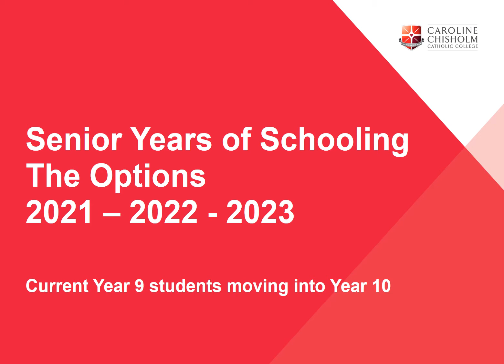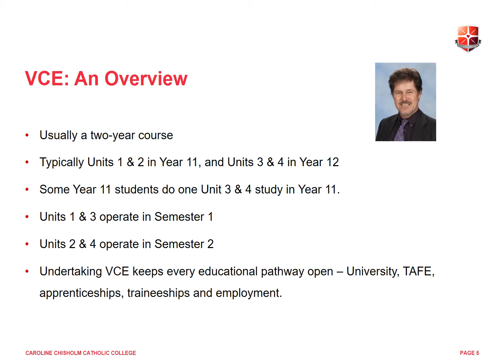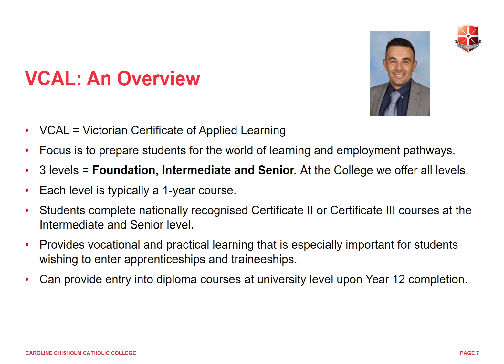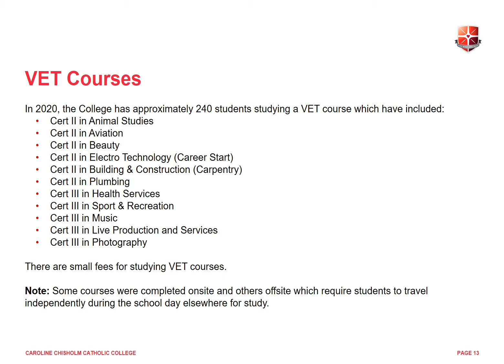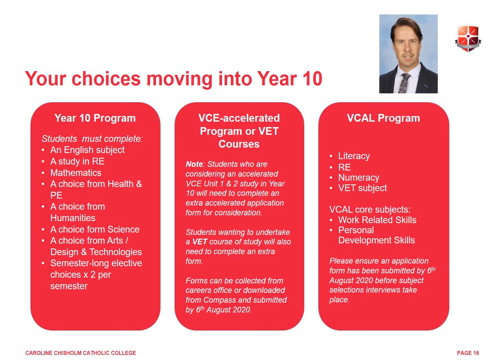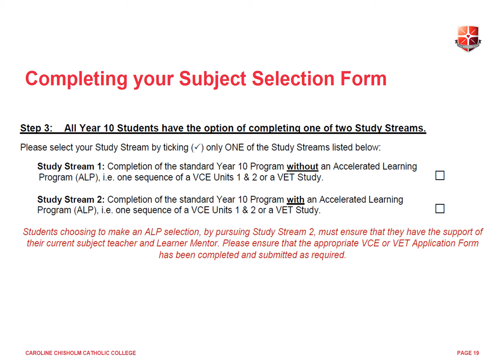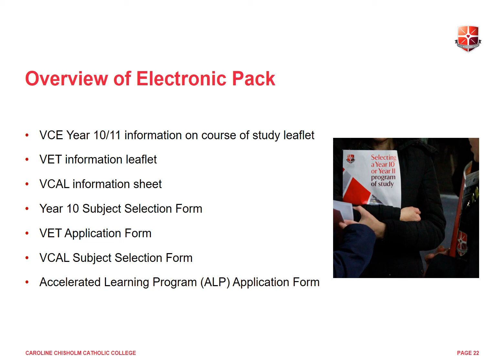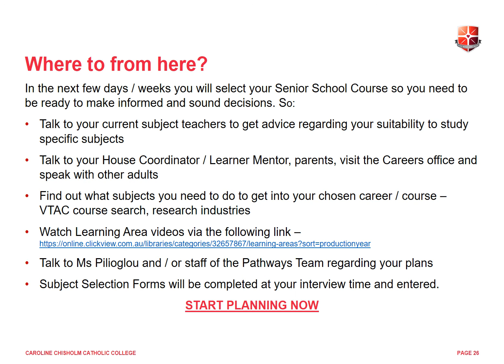Year 9 moving into Year 10 Senior Years of Schooling Subject Selection Presentation.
Tuesday, 21 July 2020: 2021 Senior Pathways Information Session